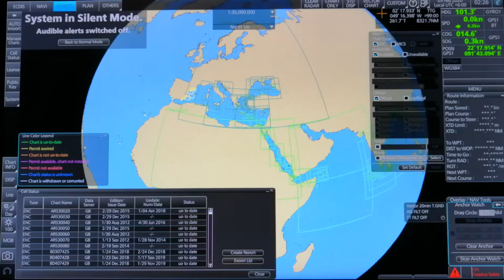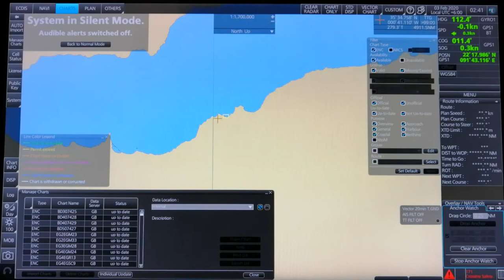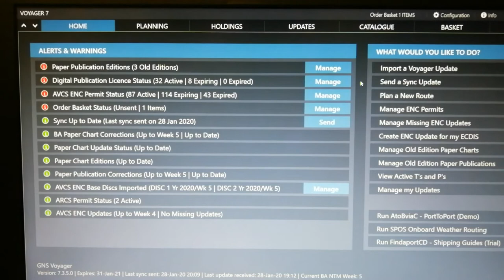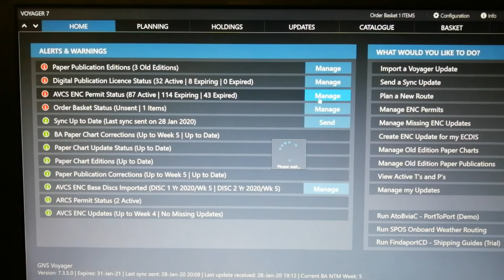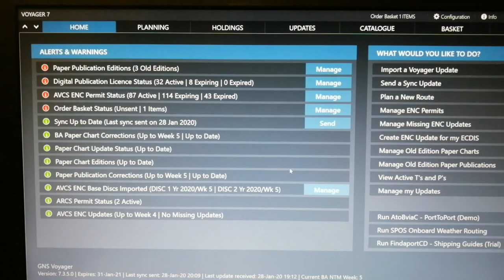HOW TO DELETE ENC PERMITS. ECDIS FURUNO. VOYAGER 7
Всем привет, в этом видео покажу как удалить карты на ECDIS FURUNO и VOYAGER 7 на которых закончилась лицензия ( PERMITS ).